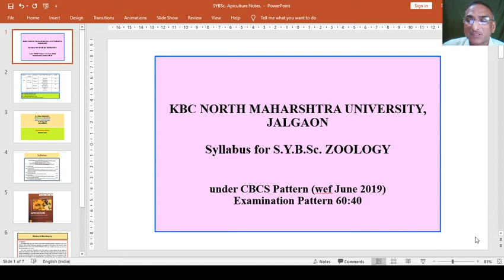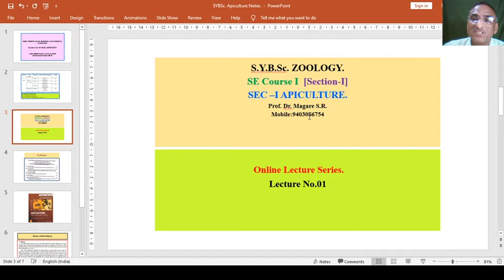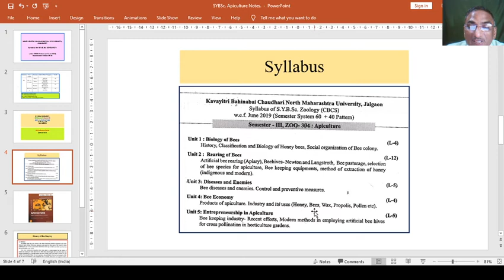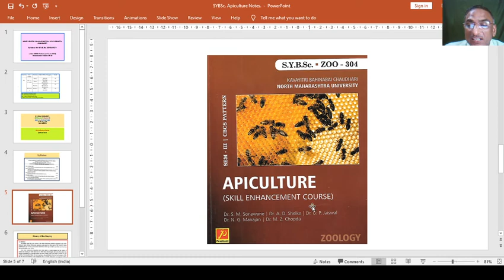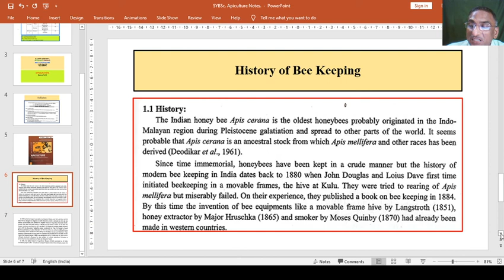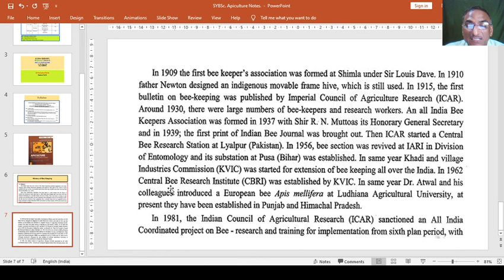2020 09 02 23 24 14 Apiculture 01